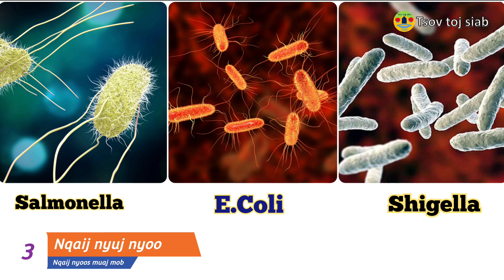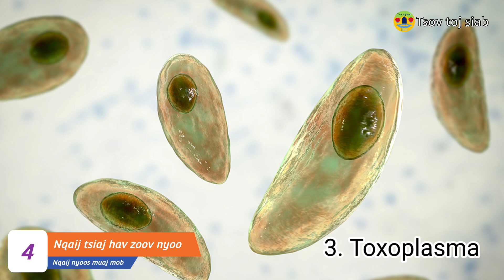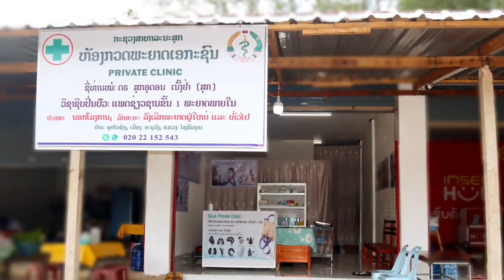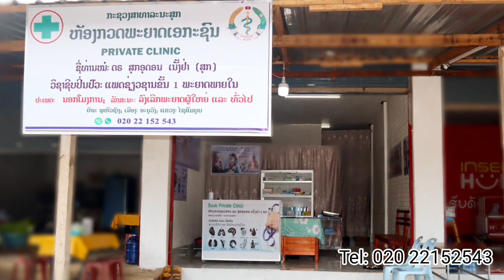Noj nqaij nyoos tau yam kab mob twg?